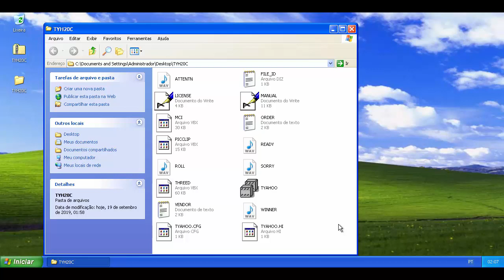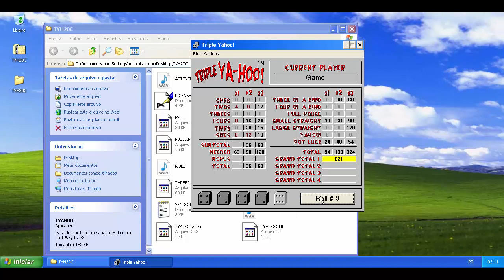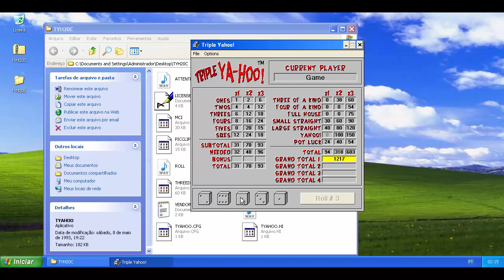Triple Yahoo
Esse é um jogo baseado em Yahtzee (General) . Os jogadores jogam os dados e pontuam em diferentes categorias para ganhar pontos. Quando todas as pontuações são feitas, o jogador com mais pontos é o vencedor.